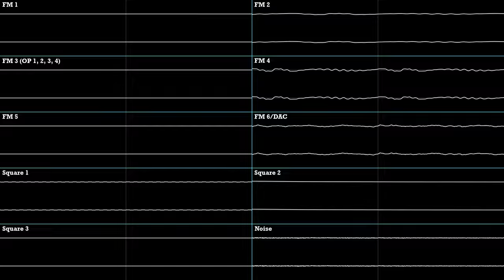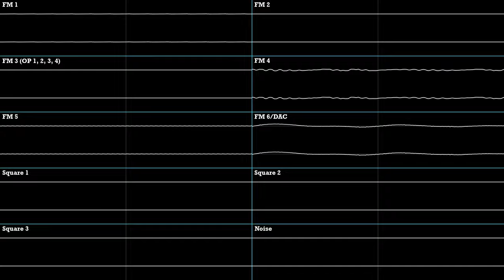Sonic Superstars - Press Factory Zone Acts 1 & 2 (Genesis Arrangement)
Press Factory Zone from Sonic Superstars.

Original composer: Jun Senoue

Imagine hearing this in 1989.
It'd be weird if I could because I wasn't alive yet. : )

I really put the **press**ure on the ol' Genny for this one. I'm a little surprised with what I was able to put out!
I used the extended 3rd channel (where Channel 3 gets divided into its four operators) to get extra polyphony outta this track. Only 8 channels of simultaneous sounds? Feh! Get out, Nintendo. Genesis does, binch! (jk I still love you, SNES sound chip)
On that note, I also abused the heck out of the Genesis's sample-handling capabilities. Man, was the CPU usage ever high, though... I've never had Furnace, nor DefleMask, stuttering so much before making this. lel

Imagine if I went down the "Extended Channel 3 with DualPCM and CSM" route, instead. (yeowza! *sweat*)

Anyways, my thoughts...
I actually liked the original arrangement (yeah... and guess what else. I like the Sonic & Knuckles Collection/Sonic Origins version of Carnival Night Act 1)
Though, I definitely agree that Jun Senoue should be using his actual guitar skills in his compositions, rather than using the weird Genesis-is-ish soundfont. Oh, well.
Which version do I like better, you ask? Against the norm, I actually prefer my own version this time. I wish Jun would've went as hard as I did. I guess my body forced me to make this one extra special, due to my recent lack of FM-synth based songs. (The Genesis withdrawal is real, darn you!)

This was a fun time to make, and I feel that this may be my greatest Genesis track, yet, so I hope you guys think so, too!

And to those of you who read this far, hi. : ) You're getting a gold star!

And to you, @AlbertHariken , I know you asked about SNES on the Spike Rosered video, but alas, I lack discipline. Ah, screw you, 64 KB sample RAM limit. And only eight channels? How am I going to add an inordinate number of rock organs???!!1!!!1! (lel) I hope you just really cared about it being sample-based à la the Mean Bean - 2P Versus video.

Made with Furnace Tracker (audio) and Corrscope (video) : )

YM2612 (Extended Channel 3) + TI SN76489
Base Tempo: 150
Speeds (Time Signature): 6/6 (most of the time)
Virtual Tempo: 150/150 (150 BPM) (again, only most of the time)
Tuning (A-4): 440

(v0.6 finally got finished, yay)

Zvarri! A prediction:
One of these days, I'm going to go over the character limit and make another video for the sole purpose of having all my thoughts within the two descriptions. Keh heh heh. Now, that's just silly...